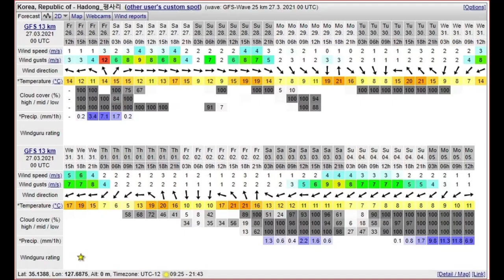SUP Tour Documentary 섬진강 패들보드 투어 다큐멘터리 에피소드1 남도대교, 화계 ~ 토지, 평사리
SUP Tour Documentary 섬진강 패들보드 투어 다큐멘터리 에피소드1
남도대교, 화계 ~ 토지, 평사리

3월 29일 날씨 확인

남해에서 하동 송림공원으로 간다. 하동에 도착해서 김밥을 사려고 분식집에 갔다가 너무 이른 시간이어 GS25에서 삼각김밥을 산다. 송림공원에 가서 주차를 해놓고 자전거를 타고 송림공원을 산책한다.

오수에서 온 동규와 만나 도착 후 사용할 옷 등을 동규 차에 놓아두고 트럭을 타고 화계로 간다. 평사리 옛길에는 아직 벚꽃이 남아 있지만 남해보다 더 일찍 벚꽃이 떨어지고 있었다.  내륙의 기온이 해양 쪽 기온보다 높았다는 증거 아닐까?

화계에서 투어를 준비하고 조심스럽게 섬진강을 따라 패들보드를 타고 내려간다. 평사리 앞까지 도착한다.

중간에 수백 마리의 가마우지 떼를 만났는데 거의 하동읍내 앞까지 내려왔다가 올라갔다.

섬진강에 가마우지가 왜 그리 많은 건가?